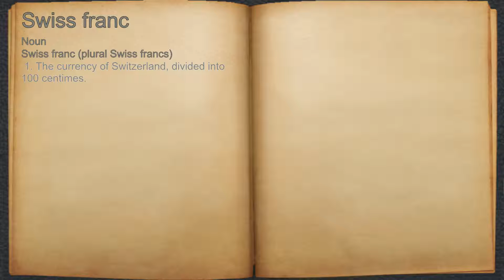What does Swiss franc mean?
A spoken definition of Swiss franc.

Intro Sound:
Typewriter - Tamskp